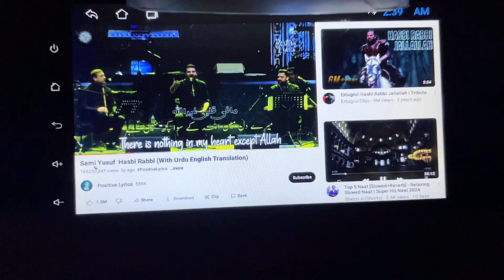HYDERABADI RAMZAN KI SEHRI | RAMZAN IN HYDERABAD | AMERAPAN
vlog Experience the magic of hyderabadi sehri in Ramadan ! join us on a captivating journey through the vibrant streets of hyderabad
we delve into the heartwarming traditions and mouthwatering delicacies of Sehri during Ramadan. From aromatic biryanis to savory kebabs, immerse yourself in the rich flavors and cultural essence of this auspicious month. Ramadan in Hyderabad is not just a meal; it's a celebration of community, spirituality, and togetherness. Join the festivities and embrace the spirit of Ramadan in the city of pearls.

Use hashtag amerapan

HI ! iam Aamer I Live in Hyderabad India this is My vlog channel Amerapan Vlogs "Amerapan is a State of Being in Aamer always" I Love making daily Vlogs Travel Vlogs exploring new things and doing some crazy stuff. Join us Amerapan for joyous Experiences